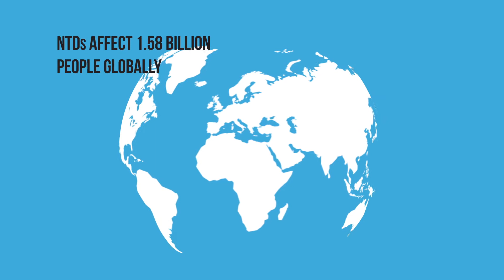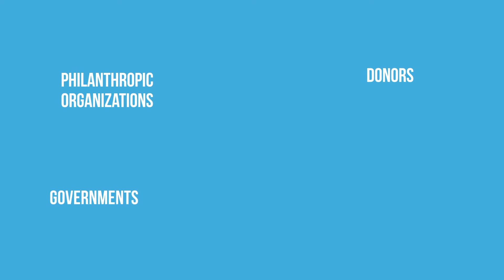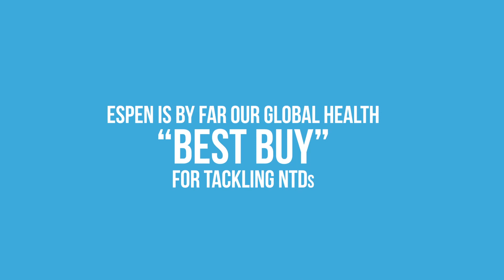ESPEN is our global health best buy for tackling NTDs!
Neglected Tropical Diseases (NTDs) continue to cause severe disfigurement, long-term disability and stigma, creating obstacles to education, employment, economic growth and overall development.
By joining the global efforts and raising $125 million, ESPEN will have the means for countries to reach 600 million people at risk of these NTDs by 2020.
ESPEN is by far our global health “best buy” for tackling NTDs!